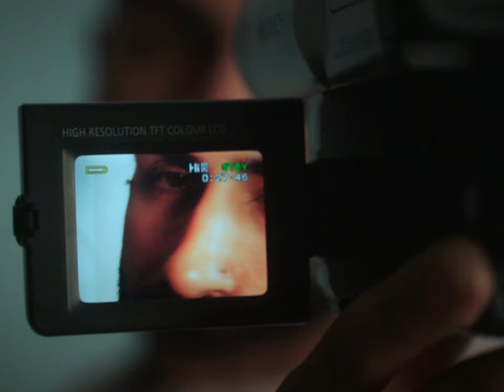Nuria López, El Migue - Extraños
Letra:

El invierno llegó
Dejaste de hablarme
Estabas ausente
Todo cambió
Te fuiste sin llaves
Un día de repente
Y qué pasó entre tú y yo?
Si éramos uno y ahora sólo dos
No quiero salir de mi habitación
Hoy no
Tu camiseta sigue en el armario
No, puedo salir del pasado
Me está matando
dedicar canciones tristes
¿por qué te fuiste?
Y tú
Y yo
Somos extraños
Y extraño tenerte
Eres veneno pa’ mi sangre caliente
Y tú
Y yo
Somos extraños
Y aún así te extraño
Tengo en el cajón todos los recuerdos
Y en mi corazón los últimos besos
¿Qué hago yo? ¿Qué hago yo?
Pa’ poder soltarte
Dejar de pensarte
Las sábanas frías
Aún siento la herida
De este amor caducado
Mensajes vacíos
Dejé de importarte
De mí te has olvidado
Se han quedado
Tus cenizas
Por el cuarto y el colchón
Te ofrecí
Lo que tenía
Esperando tu calor
Hoy no
Y tú
Y yo
Somos extraños
Y extraño tenerte
Y tú
Y yo
Somos extraños